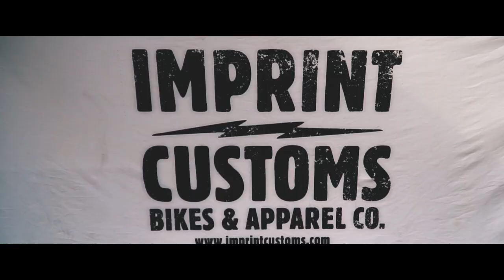Imprint Adventures - Flat Track Experience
Imprint Customs Bikes & Apparel Co.

Thank you Romulo Cortero Afurong and Ian Gongona for the amazing photos and videos! Hit them up if you need any photo or video services!